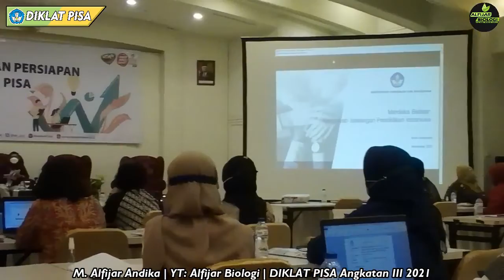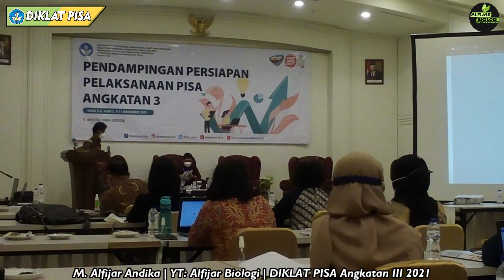URGENSI MEMULIHKAN KEMAMPUAN BELAJAR SISWA UNTUK MENYAMBUT PISA 2022 | DIKLAT PISA 2021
Programme for International Student Assessment (PISA) adalah yang mensurvei dan memberikan peringkat untuk kualitas Pendidikan seluruh negara di dunia, mereka mensurvei dengan mengambil sampel para siswa dari umur 15 tahun keatas dan mengukur kinerja para siswa pada tiga bagian utama yaitu matematika, sains dan literasi.
Tujuan umum dari Programme for International Students Assessment (PISA) adalah untuk menilai sejauh mana siswa di negara OECD (dan negara lainnya) telah memperoleh kemahiran yang tepat dalam membaca, matematika dan ilmu pengetahuan untuk membuat kontribusi yang signifikan terhadap masyarakat mereka.
Berikut ini adalah rekaman kegiatan DIKLAT PISA ANGKATAN III DI HOTEL ONIH BOGOR
Baiklah, silahkan ditonton video pembelajarannya dan jangan lupa untuk mencatat poin-poin penting yang dijelaskan ya. Jika materi yang saudara dapatkan dari video tersebut masih kurang, silahkan klik tautan dibawah ini.